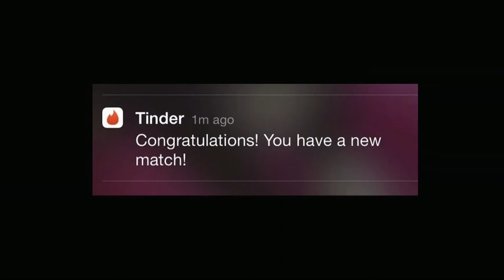Arttu Närhi – What Can You Learn From My Tinder Profile? | Talk The Talk 2017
Talk The Talk is an annual training program to find and coach speaker superstars to be from Finland. Arttu Närhi, one of the finalists, examines his own behaviour and expectations regarding dating culture. What better way to look at modern dating, than studying Tinder?

In 2017, Talk The Talk coaches were Elastinen, Saara Aalto, Krista Kosonen, Riku Rantala, Roope Salminen, Tuomas Enbuske, Elina Aalto and Elsa Ervasti. They taught the secrets of public speaking and performing to our talents who worked on their presentations during the intensive training sessions. The whole program culminated at the final event in Tennispalatsi.